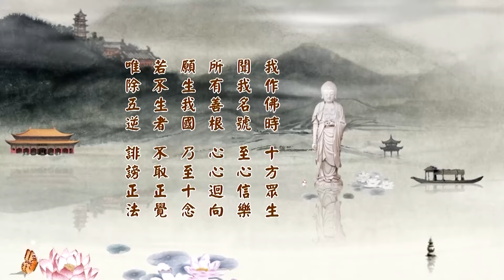Tịnh Độ Đại Kinh Khoa Chú 2014, tập 017 (HD) | Văn Hóa Trung Quốc Sẽ Mang Lại An Toàn Cho Thế Giới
* Tịnh Độ Đại Kinh Khoa Chú 2014